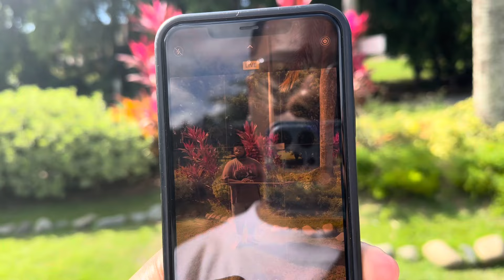72 Hours in Puerto Rico (Part 2)